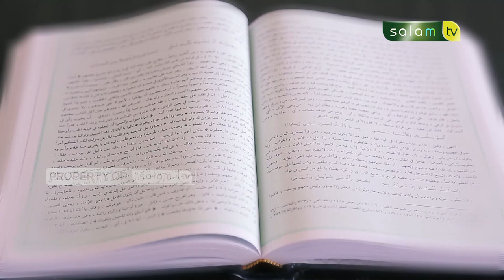KAPAN WAKTU SUBUH BERAKHIR? Tanya Ustadz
10.000/bulan Sangat berarti untuk kelangsungan Operasional Produksi

Jazakumullahu khairan…

Organized by:
🌐 Arrisalah Media Network
📡 Salam TV
🖥 Islamicmedia.id
📻 Radio Arrisalah